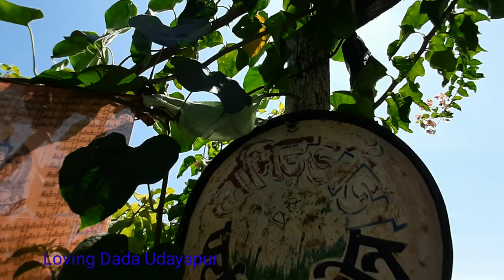Loving DADA Udayapur ll Belaka Rampur ll रमाइलो सुन्दर घुम्ने स्थल मायालु डाडा उदयपुर ,बेलका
नमस्कार स्वागत छ nabin kirat and family you tube channel मा मेरो video हेर्नू हुने सबै जानामा।
यो video मा उदयपुर , बेलकामा अबस्थित सुन्दर रमाइलो घुने स्थल Loving Dada को video upload गरेको छु।यो video मन पार्‍यो भने like  गर्नु होला ।
यो Loving Dada बेलका नगरपालिका रामपुरमा पर्दछ ।मुख्य राज मार्ग देखि 1.5 km.उत्तर तिर रहेको छ।